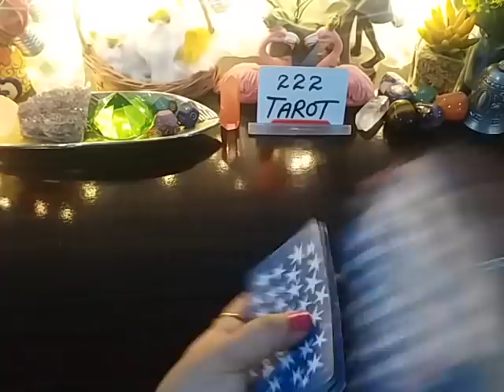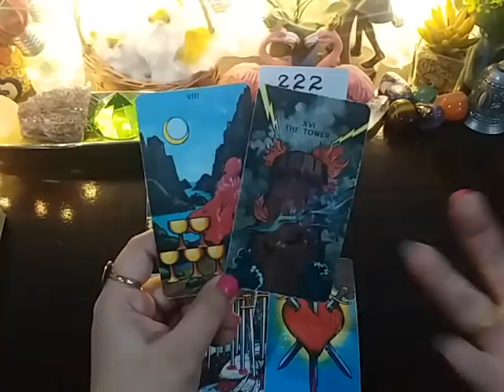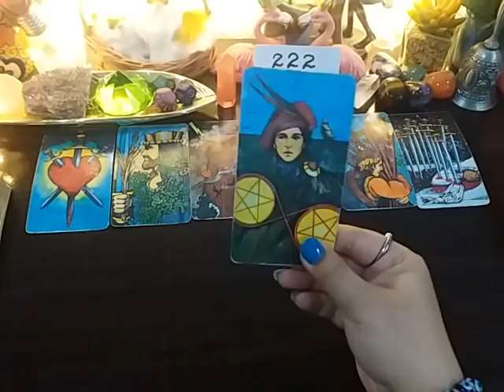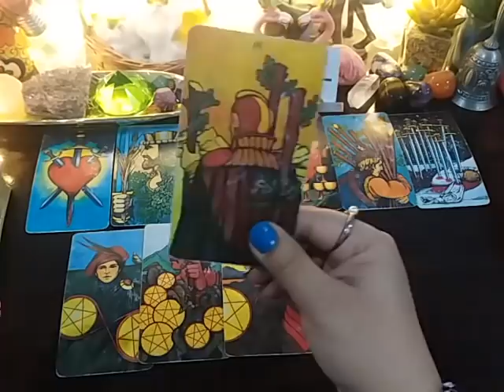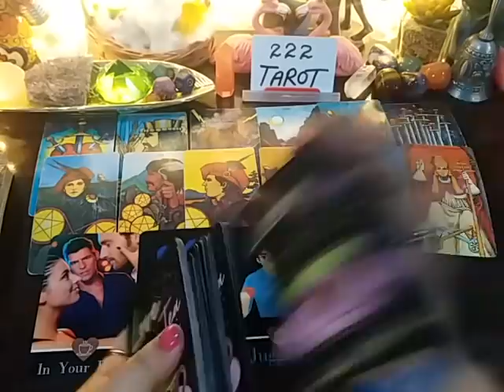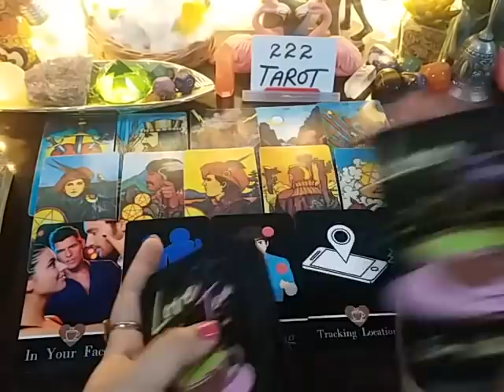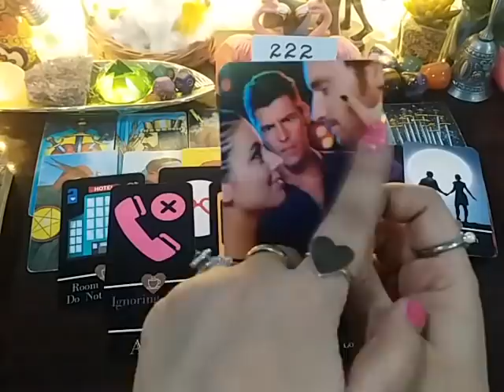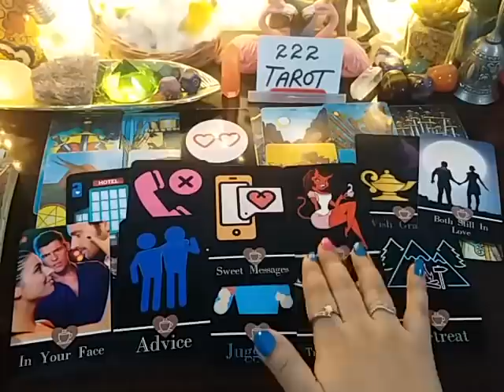PISCES ♓ SEPTEMBER ~ SOMEONE IS COMING BACK FROM PAST BUT U ALSO HAVE SOMEONE NEW 👀❤️ CHOICE?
💸 1 YEAR FORECAST 20 MINT VIDEO = [ 150 USD]
💸 5 YEAR FORECAST 25 MINT VIDEO = [ 200 USD]
💸 30 minutes reading with All detail = [
300 USD]

TM 🌞

Peace Out ✌️